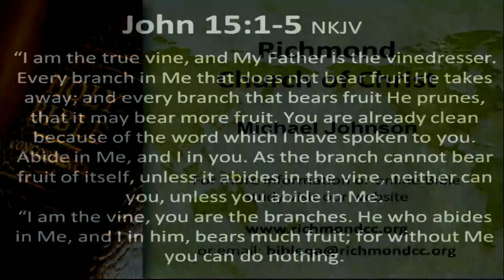The Proof Is In The Pudding